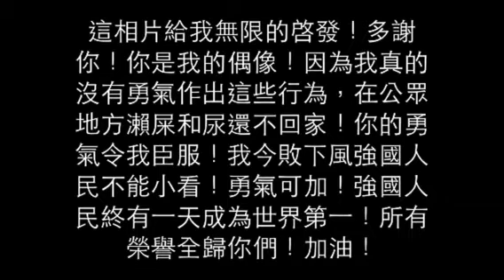操普通話人士！在銅鑼灣瀨屎同尿現場直擊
自己睇片內有故事描述！多多留言轉發！